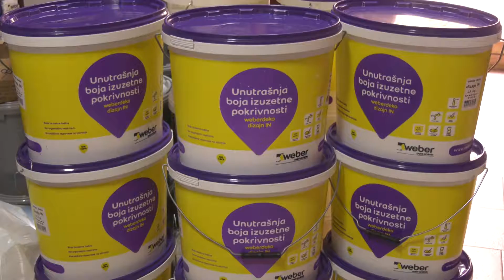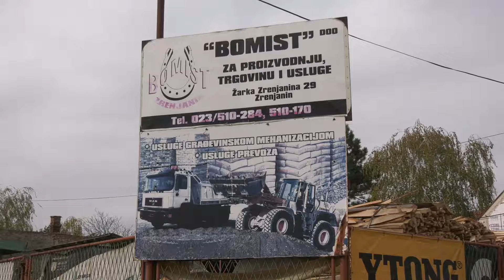Predstavljamo vam asortiman stovarišta Bomist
Stovarište Bomist nudi kompletan građevinski materijal, a u okviru svog prodajnog prostora poseduje i prodavnicu u kojoj možete pronaći sve neophodno za molere i  molerske radove, uljane, nitro i lakove na vodenoj bazi, , osnovne i završne premaze, razređivače, završne maltere, unutrašnje i spoljne poludisperzije i tonere, pur pene, silikone, šrafovsku robu, i još mnogo toga po veoma povoljnim cenama. Direktor stovarišta Bomist, Mićo Stanić, predstavio je asortiman.
DOO Bomist pored osnovne ponude vrši i usluge građevinskom mehanizacijom prenošenja paletne i rastresite robe kao i usluge transporta u drumskom saobraćaju. DOO Bomist posluje na dve lokacije,  u ulici Žarka Zrenjanina br. 29, i u Železničkoj ulici bb a možete ih posetiti svakog radnog dana od 8 do 16 h kao i subotom od 8 do 14 h.